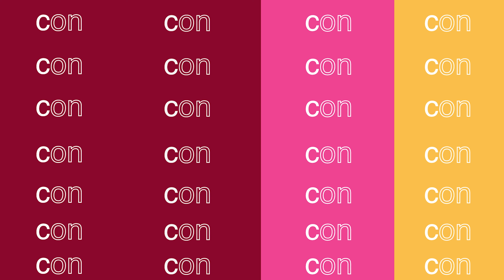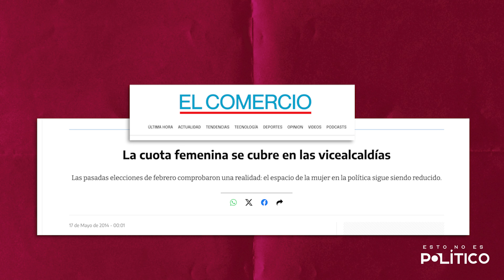"El cargo de Vicealcaldesa era decorativo" Ft. Daniela Chacón | Ep.20 | Esto No Es Politico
En este episodio con Daniela Chacón, ex vicealcaldesa y ex concejala de la ciudad de Quito y fundadora de la Fundación Tandem, hablamos sobre las dificultades de desempeñar un cargo público como mujer en el Ecuador, las complejidades que tuvo que pasar para poder adoptar a su hijo y mucho más . ¡No te lo pierdas!

📍Luis Cordero e6-43 y Reina Victoria.

0:00 La escuela de ser padres y la adopción en Ecuador
34:12 La mujer en la política